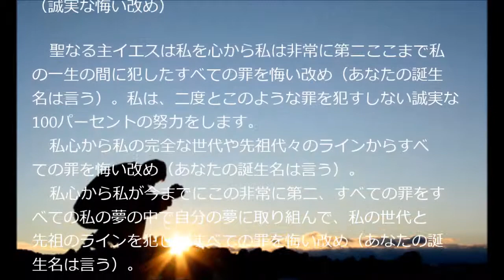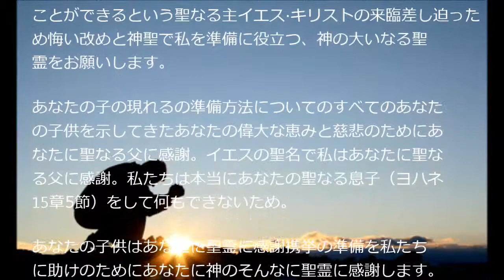携挙(けいきょ)の祈り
携挙(けいきょ)の準備をするために、この祈りの朝と夜言ってください。あなたは、あなたの名前があった自分の名前を使って、あなたの家族のために、この祈りを言うことができます。